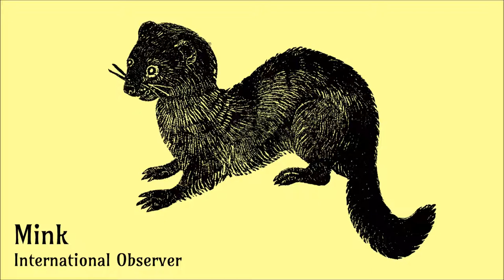International Observer - Hey Now Yesterday Dub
Listen and download "Hey Now Yesterday Dub" by International Observer

INFO
Mink is the second installment of International Observer's Zoonotic series, following on from Pangolin. Over five tracks, the Observer ponders on life, nature and isolation, accompanied by languid beats, jaunty melodies and dub basslines. .

A Dubmission Records release